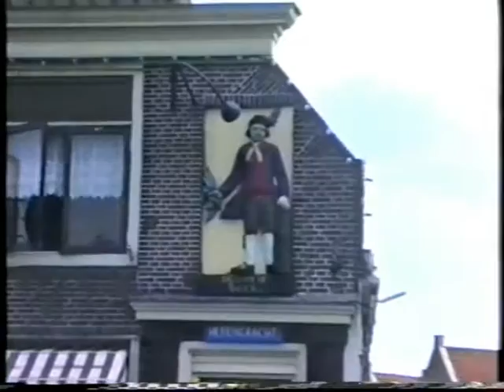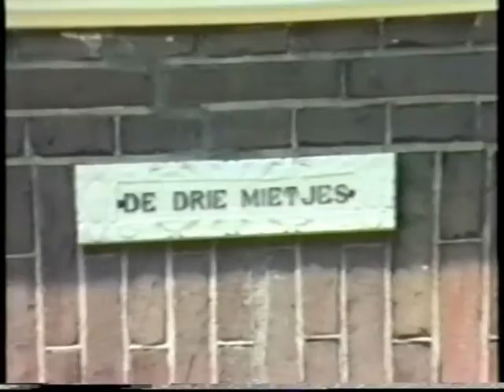Muiden /Muiderslot 1989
Soort ontdek je plekje door Muiden en kasteel het Muiderslot